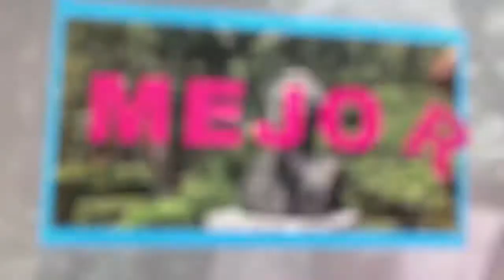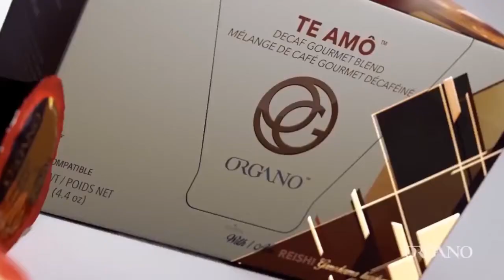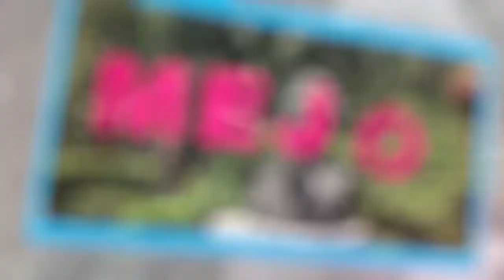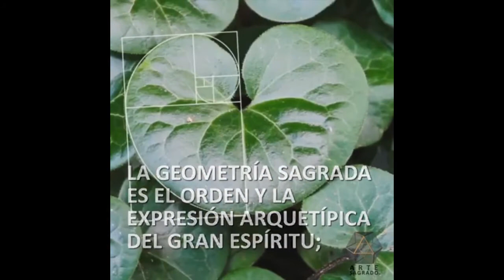Sexxtasis - Los frutos de la Tierra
4 de Julio 2018
Programa: Sexxtasis
Conductores: Marissa Llergo
Invitados: Odette Margain, José Aurelio Loyo